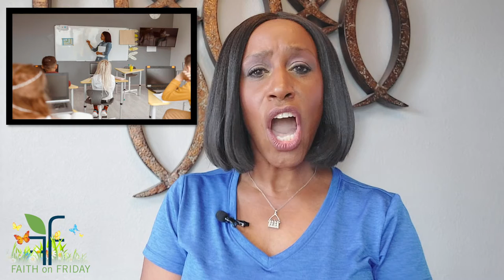Faith on Friday - Communication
We talk, but are we communicating? To really communicate we need to be intentional and think about what we want to convey to the listener. It's more than just opening your mouth and letting words fall out.